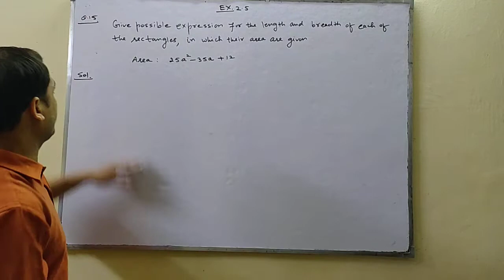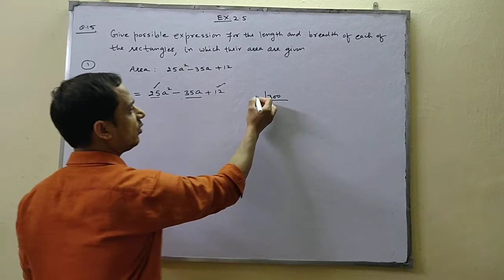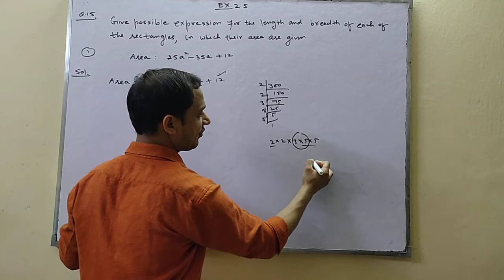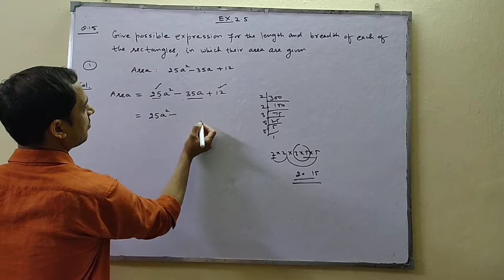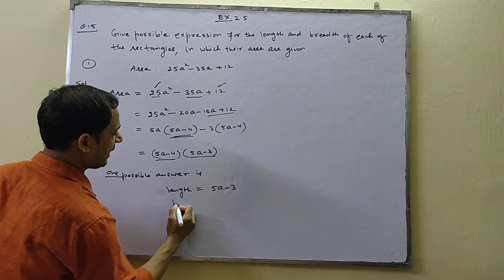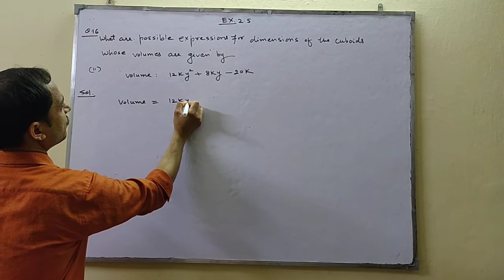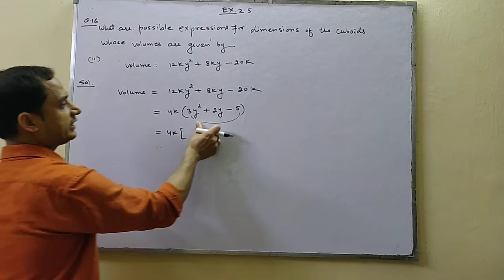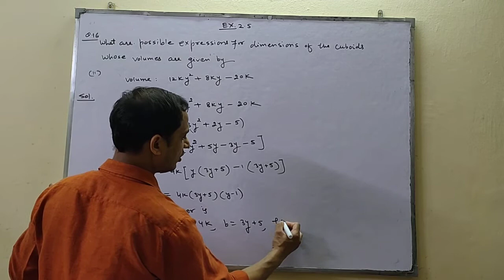CLASS IX | MATHS |CH-02 | POLYNOMIALS | EXERCISE 2.5 | QUESTION 16 | BY SATISH MITTAL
CLASS IX | MATHS |CH-02 | POLYNOMIALS | EXERCISE 2.5 | QUESTION 16 |